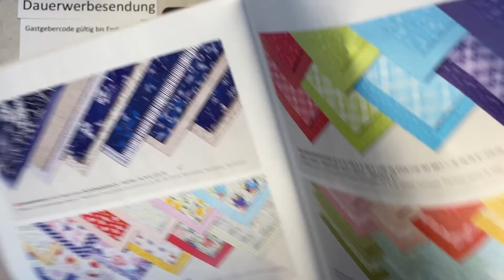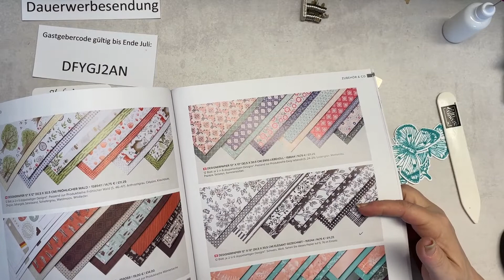Wir basteln eine Verpackung - Entschuldigt bitte das ich ein paar mal aus dem Video gerutscht bin...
ich gelobe Besserung.
Hier die Maße für die Verpackung
FK in meinem Fall Brombeermouse
Box:             11,5 x 11,5 cm bei 1,5 falzen rundherum
Außenteil    20,5 x 9,5 cm lange Seite anlegen falzen bei 9,5 und 11 cm
Lasche        8,5 x 3 cm lange Seite anlegen falzen bei 3,5 und 5 cm
zum überkleben des Magneten 3 x 2,7 cm
DSP in meinem Fall aus dem DSP Tagtraum in Bonbonrosa
9 x 9 cm 2x
9 x 1,2 cm
für die Lasche 8,3 x 2,8 cm
für den Boden der Schachtel 8 x 8 cm
Weißen FK als Mattung 9,2 x 9,2 cm
und falls ihr wie in der anderen Schachtel einen Gruß anbringen möchtet
8,5 x 8,5 cm

Gastgebercode gültig bis Ende Juli: DFYGJ2AN
Dieser ist gültig bis 200,-. Bei Bestellungen über 200,00 € lässt Du den Gastgebercode weg, denn sonst bekommst Du keine Shoppingvorteile
Hier gelangst Du in meinen Online-Shop bei Stampin’Up:
Darf ich „Dich“ auch bald in meinem Team begrüßen? Ich würde mich sehr darüber freuen.
Kontaktmöglichkeiten:
Hier findest Du mich bei Instagramm
*Dauerwerbesendung*
Anmerkung: Alle Materialien sind von mir selbst gekauft und bezahlt
Intro und Musik erstellt mit Canva